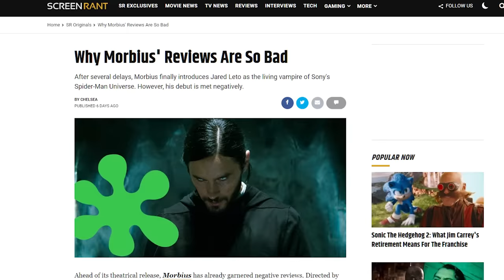Morbius Pitch Meeting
Step inside the pitch meeting that led to Morbius!

Not a whole lot of people enjoyed Jared Leto’s interpretation of The Joker in 2016’s Suicide Squad- but Leto was quick to rebound from that and get cast in a Sony Marvel project… which then got delayed several years. Now, in 2022, the world is finally ready to see… Morbius.

Morbius definitely raises a few questions. Like why were so many Spider-Man references in the trailers but then not in the movie? Why does bat DNA give him such sculpted abs? Is this the most bloodless vampire movie ever? What happened to that little girl? Why is his assistant/love interest a vampire now? Wasn’t Morbius going to take out Milo AND himself?

To answer all these questions and more, step inside the Pitch Meeting that led to Morbius! It’ll be super easy, barely an inconvenience.